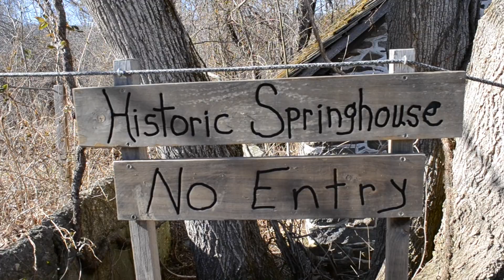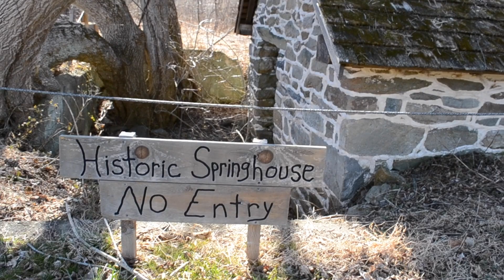Historic Blue Ridge Springhouse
Historic Blue Ridge Spring House in Purcellville, VA

This springhouse was constructed around 1848